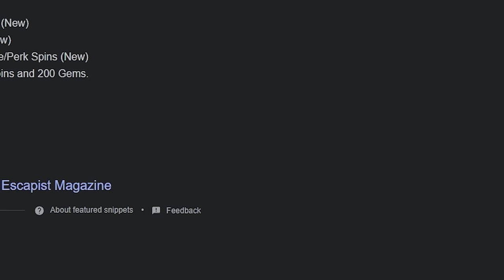Spending Robux For The Strongest SUNG JIN WOO ABILITY'S In Roblox Solo Leveling